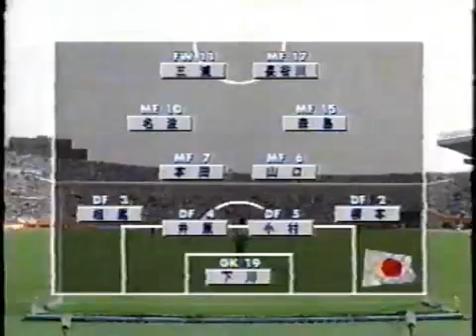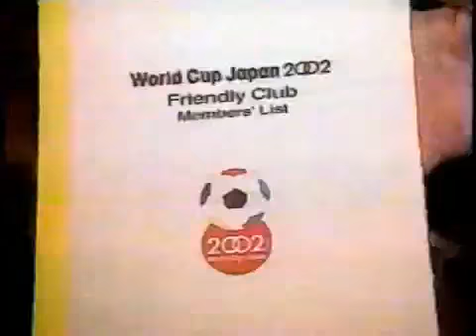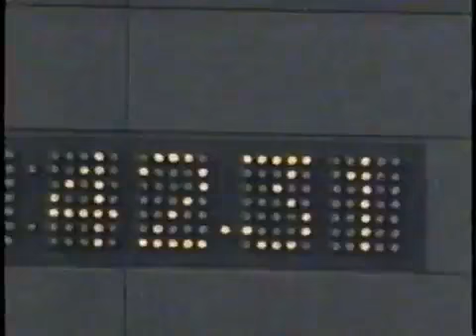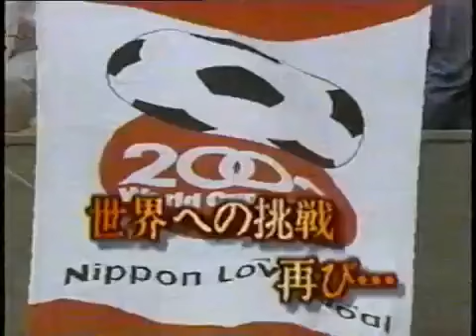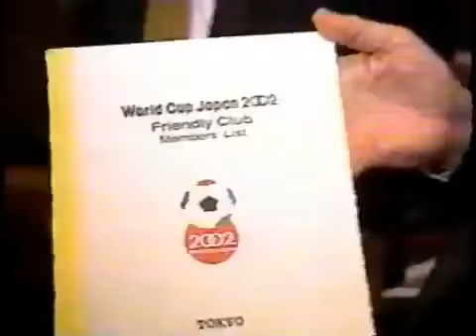日本vsクロアチア キリンカップサッカー'97① 国立競技場 サッカーフランスW杯アジア最終予選 日本vsウズベキスタン.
Japan vs. Croatia June 8.Kirin Cup Soccer 97,National Stadium/Tokyo ☆日本代表☆（監督）加茂周 GK川口能活 DF井原正巳 秋田豊 中村忠 相馬直樹 斉藤.